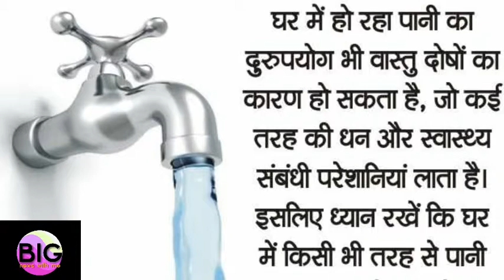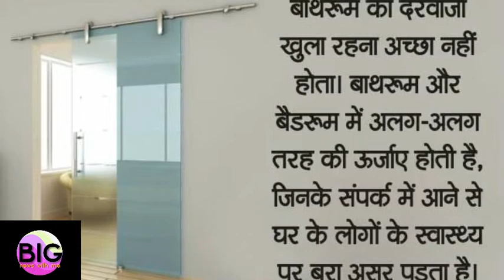घर को गरीबी से बचा सकती है, बाथरूम में रखी ऐसी 1 बाल्टी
वास्तु में बाथरूम घर के सबसे खास हिस्सों में से एक है। घर में हो रहे वास्तु दोषों का कारण आपके बाथरूम से जुड़े कुछ कारण हो सकते हैं। यदि बाथरूम में इस बातों का ध्यान न रखा जाए तो कई तरह की परेशानियां बनी रहती हैं। अगर आपके घर-परिवार में भी परेशानियां बनी रहती है या समस्याएं खत्म ही नहीं हो रही तो बाथरूम से जुड़े ये 6 टिप्स आपके काम आ सकती है

 जरूर रखें नीले रंग की बाल्टी

नीला रंग खुशहाली और शुभता का प्रतीक माना जाता है। वास्तु में नीले रंग को बहुत महत्व दिया जाता है। वास्तु के अनुसार बाथरूम में नीले रंग की बाल्टी रखना बहुत शुभ माना जाता है। इस बात का ध्यान रखें कि बाथरूम में रखी बाल्टी कभी खाली न रहें, बाल्टी को हमेशा साफ पानी से भरी रहना चाहिए। ऐसा करने पर घर में सुख-शांति और समृद्धि बनी रहती है।